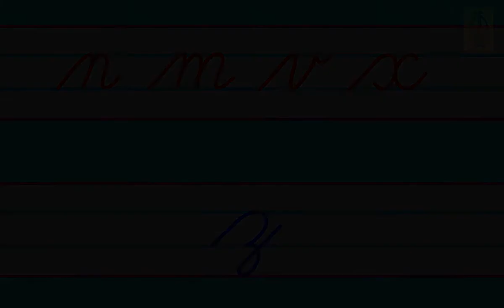Cursive Camel Letters